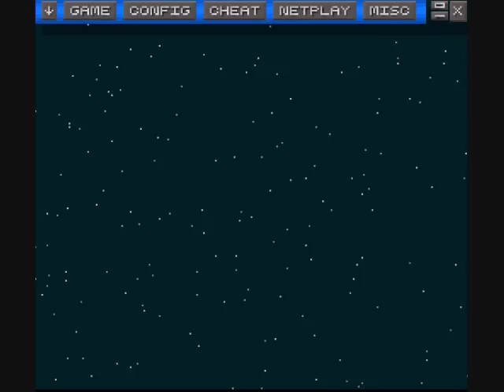Let's Play The Forever Mystery 09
Yoshi Cove
Dirt Chuck Hills
South Yoshi Village